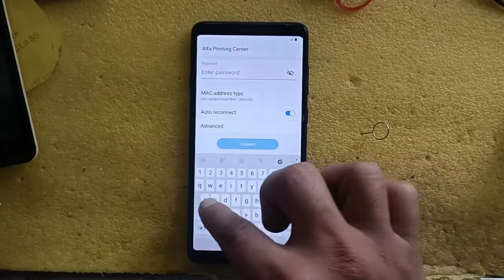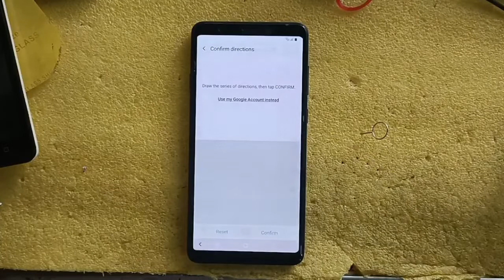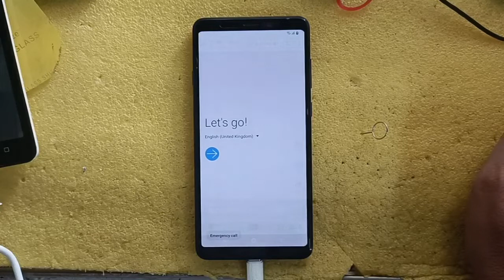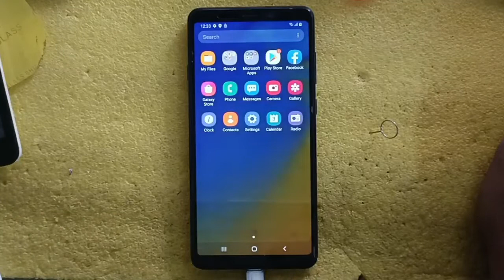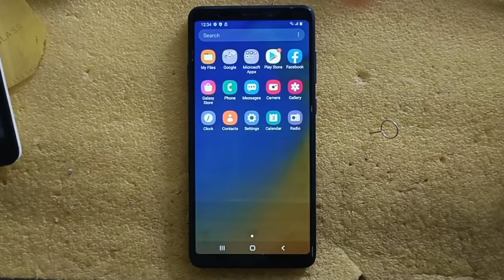Samsung A9 Frp Bypass | sm a920 f Frp bypass |All Samsung Frp Bypass in 2022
SAMSUNG A01 | A015f |Frp Bypass | Emergency Code Not Working | All Method Field New Method working

A307FN U2 AUTO PATCH SAMSUNG A30S AUTO PATCH SAMSUNG A30S A307FN U2 REPAIR DONE AUTO PATCH DONE FREE

SAMSUNG M21 | SCREEN LOCK | REMOVE | ALL SAMSUNG | PETTREN | REMOVE | HARD RESET

SAMSUNG A10 | A105F | FRP BYPASS | ALL SAMSUNG FRP BYPASS | IN ONE CLICK FREE TOOL

Oppo F19S,F19,F19 PRO FRP BYPASS ANDROID 12 LATEST METHOD

OPPO A15 | A15S | All OPPO | PETTERN | SECURITY CODE AND FRP REMOVE IN ONE CLICK 2022 FREE
TOOL LINKS

How To |New Style | Glowing Lyrics Kinemaster | Trending Glowing Lyrics | Whatsapp status

How To | Make | Multi Colour On Kinmaster | Video Editor | For tiktok | Whatsapp | Stutes

SAMSUNG A50 FRP Bypass U9 Android 11 Smart Switch Not Working | Samsung A50 Google Account Bypass 2022

Samsung J7 6 (J710F) FRP Bypass Latest Update 2022 Talk Back Not Worked Solution

Samsung S7 Edge Frp|G930u frp Bypass|without pc 2021

How to | Create Apple Id | On Iphone In |2022

SAMSUNG J2 FRP | BYPASS | WITHOUY PC IN | 2022

TECHNO LE7 | FRP | POVA 2 | Frp Bypass | Without Pc | Version 12 Latest In | 2022

Samsung g610f | Frp | Bypass | Version 6.0 | Google Acount | Bypass | Without Pc

Samsung 610f | Frp | Bypass |Without Pc In 2021 7.0 Version

Mi A3 Frp | Bypass | Google Account Remove | Without Pc In | 2021

How To | Find  Stolen | or Lost Your Mobile On |Online ‎@MRT TV

Redmi Note 8 Frp Bypass | Google account Bypass Without Pc |‎@MRT TV

SAMSUNG M11| M115F FRP | GOOGLE ACCOUNT BYPASS 11 NOT SMART SWITCH NOT ALLIANCE SHELD

Samsung a51 frp bypass android 11 U6 Latest Security 2021 Patch in Simple Method 2021

VIVO Y90 FRP BYPASS WITHOUT PC IN 2021

TAB 7 GOOGLE ACCOUNT BYPASS LATEST PATCH SECURITY BYPASS 2021

SAMSUNG A51 FRP U6 LATEST VERSION 3.0 .11 GOOGLE ACCOUNT BYPASS IN 2021 PATCH

SAMSUNG A70 FRP A705FN LATEST SECURITY 3.0 .11 GOOGLE ACCOUNT BYPASS

LEARN ALL MOBILES SOFTWARING TUTORIAL WITH MRT TV

SAMSUNG A21s FRP BYPASS, GOOGLE ACCOUNT UNLOCK ONE UI 3.1 ANDROID 11 LATEST U6

SAMSUNG A10S FRP A107 GOOGLE ACCOUNT REMOVE WITHOUT SIM PIN IN 2 MINUTES

Jazz 4G Device MF673 B21, B23 Unlock For All Network New 2021

Samsung A20, A20S FRP Bypass Android 10 Latest Update 2021

SAMSUNG A20S FRP BYPASS A207F GOOGLE ACCOUNT REMOVE LATEST 2021

LOCK SCREEN ALL SUPPORT THIS VERSION

A505F U7 OS 11 Frp Bypass Without Credit

ROOT SAMSUNG S8 G950F U11 BINARY ‎@MRT

ROOT SAMSUNG N950F U10 BINARY ‎@MRT TV

SAMSUNG M51 FRP GOOGLE ACCOUNT BYPASS NEW METHOD WITHOUT PC 100% ‎@MRT TV

ROOT SAMSUNG J260F U8 BINARY WITH MRT TV ‎@MRT TV

frp bypass samsung A01 2021..

Samsung A01 FrplA015F Frp By.

Samsung Galaxy A01 vs A02s v..

Samsung A11 Frp |A115f| Frp...

SAMSUNG GALAXY A01 XUSU..

Galaxy A01 (SM-A015F) frp loc.

All Samsung *#0*# Code not W...

Samsung A01 Core Android 10...

Samsung A31 Frp Bypass | A31..

CHATHe yrn akkayHTa samsun..

Samsung A01 Core Hard Reset..

Samsung A015F FRPyrn akka.

Galaxy A01 A015F I5 FRP Bvn